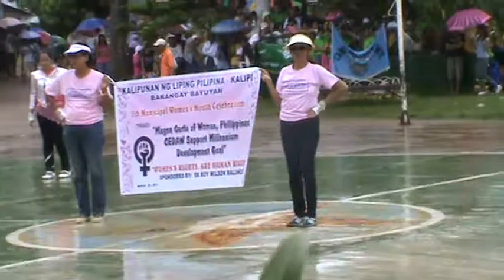Edwin Banate's Collection (Helen Juada Vargas...KALIPI).MPG